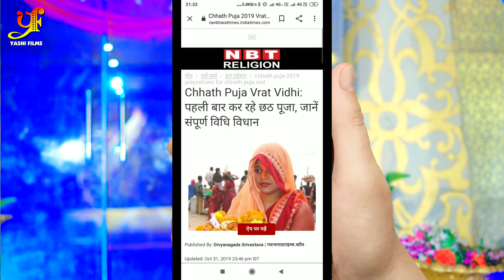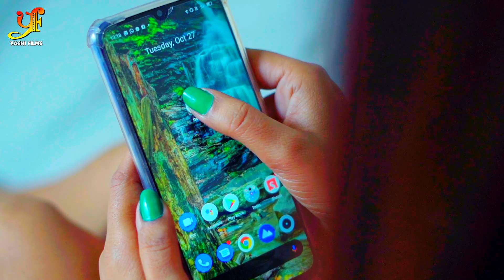Video - सईया चली छठ घाट | Khesari Lal Yadav | Ft. Trishakar Madhu | Bhojpuri Chhath Geet 2022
►Album - सईया चली छठ घाट
►Song - सईया चली छठ घाट
►Singer - Khesari Lal Yadav
►Lyrics -
►Digital - Anil Kumar Singh, Ram Prasad Haldar & Awadhesh Kumar

Copyright: YASHI FILMS Pvt Ltd.